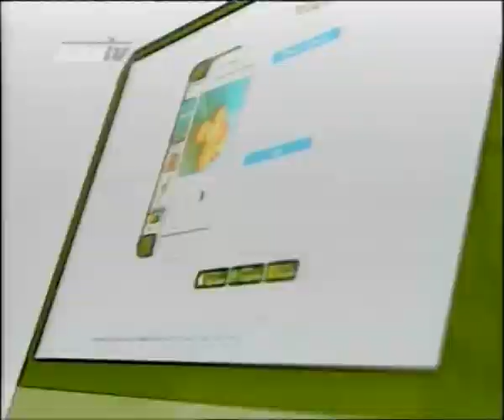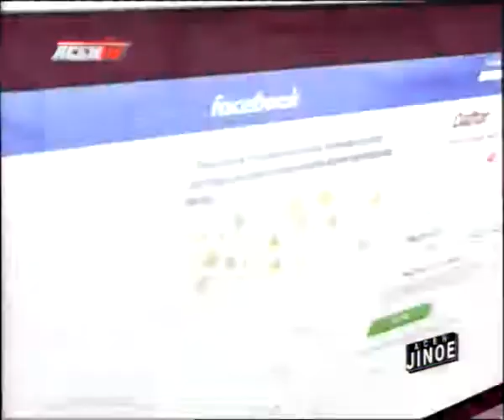ACEH JINOE 19 NOVEMBER 2018 SEGMEN 2